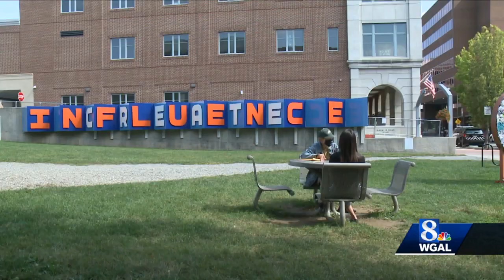Mental health crisis worker partners with police in Lancaster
Lancaster police have partnered with a mental health worker to support the community.